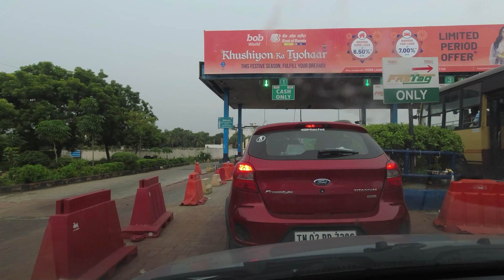Manual to Automation Testing | Guide | LetCode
Hey Guys, In this video, I have discussed how to switch from manual testing to automation testing.
It's just my personal thought, let me know your thought as well.
I hope you enjoy the video format.

Captured in,
Action Camera: DJI OSMO
Resolution - 2.7K

Edit:
Filmora X

SOCIAL